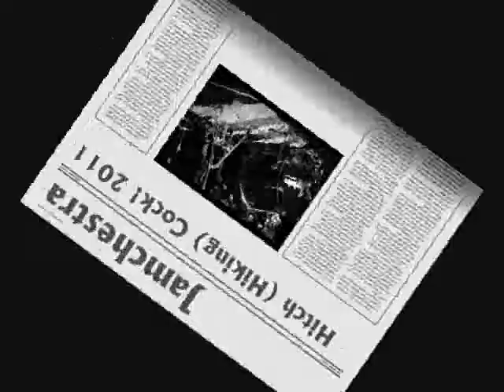Jamchestra - Hitch (Hiking) Cock! 2011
Kapela Jamchestra je soubor osmi muzikantů, které spojuje potřeba dělat vlastní hudbu, experimentovat a hledat společně své vyjádření. V jejich tvorbě je zřejmý vliv d'n'b, jazzu, funku, rocku, psychedelic a dalších stylů. Sami většinou raději svůj styl žánrově nevymezují pokud ano, pak ho s jistou nadsázkou označují jako drum'n'jazz.